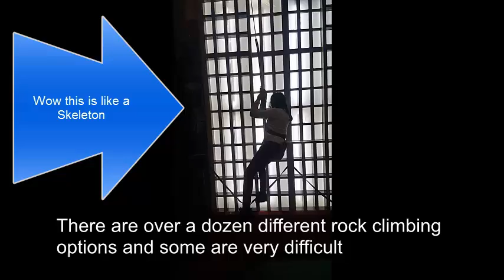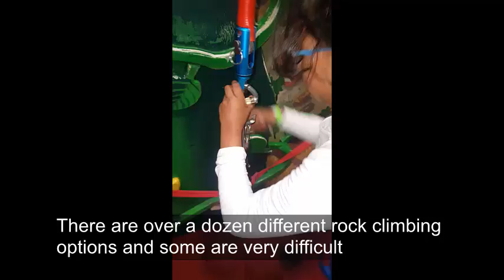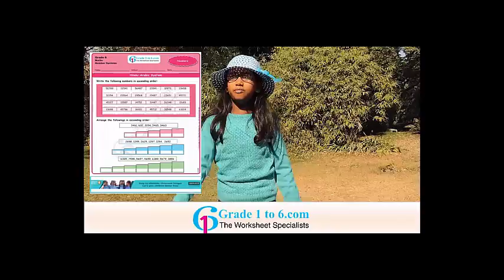Rock Climbing Indoor ExtremeEdge, Auckland/ Bhavya Balaji, #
Indoor Rock Climbing at Extreme Edge Panmure Auckland. This is so much fun. Watch this 7 minutes video and see me climbing. Some are easy but some are difficult.